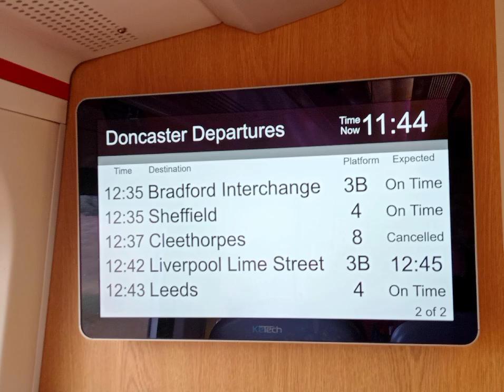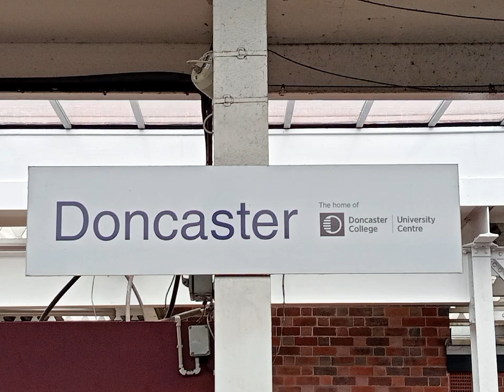Skegness to Scunthorpe by train - my train got cancelled! **With subtitles**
In this video, I travelled from Skegness to Scunthorpe using three different trains. I couldn't find a way of using fewer trains to complete the journey .

The first train I took departed Skegness at 09:20 for Nottingham , which I left at Grantham. It was ran with unit number 158854 .

At Grantham , I changed for one of LNER's Mark 4s which took me to Doncaster . It was onboard this train that I learnt that I'd be waiting in Doncaster for a bit longer than planned . I left Grantham at 11:41 . Train reporting number 1D10. It  arrived in Doncaster at 12:12 - even thought it had to call additionally at Newark North Gate .

I was meant to leave Doncaster at 12:37 , arriving into Scunthorpe at 13:02 on train reporting number 1B74 . However,  this is the  train that was cancelled. So I instead took the next one which was supposed to leave Doncaster at 13:37 and arrive into Scunthorpe at 14:02 , train reporting number 1B76. However this train was also late . I didn't arrive until 14:15 . This train was full and standing . It was unit number 185135

I did receive delay repay for this delay .

I was travelling on An East Midlands 7 Day rover.